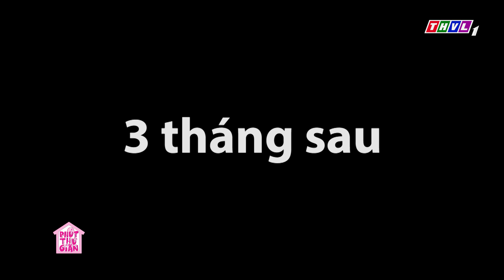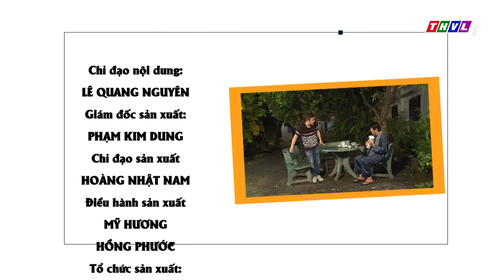THVL | Phút thư giãn - Tập 613: Mượn tiền